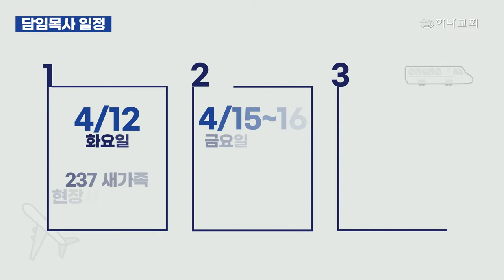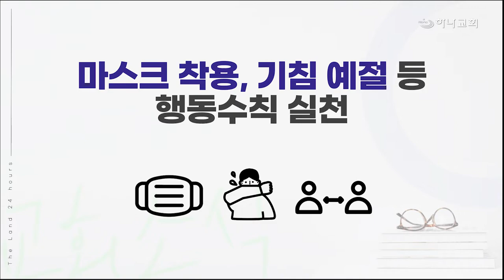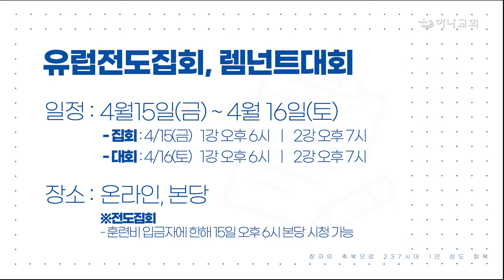20220410 하나뉴스